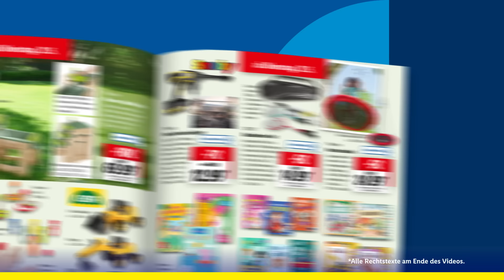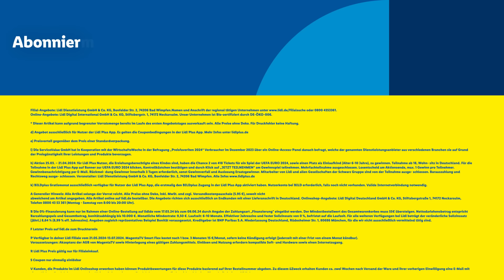Der Lidl Prospekt der Woche | Angebote von Dienstag, 21.05. bis Samstag, 25.05.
Entdecke die Angebote der Woche ab jetzt jeden Sonntag im Video! Diese Woche gibt‘s im Lidl Prospekt alles zum Thema Vorfreude auf‘s Fußballfest! ⚽️ 🎉

*Alle Rechtstexte am Ende des Videos.

Inhalt:
00:00 Intro
00:05 Angebote
01:07 Outro